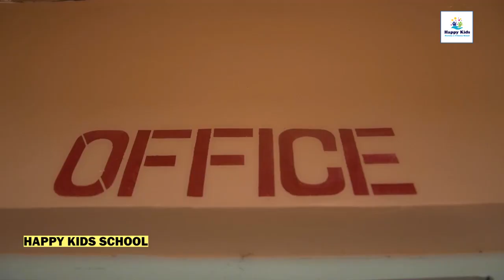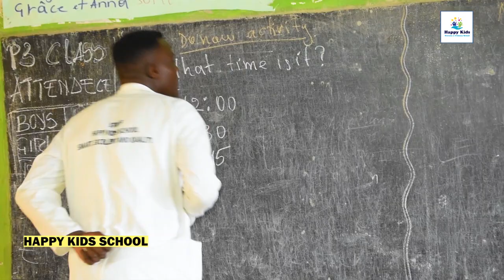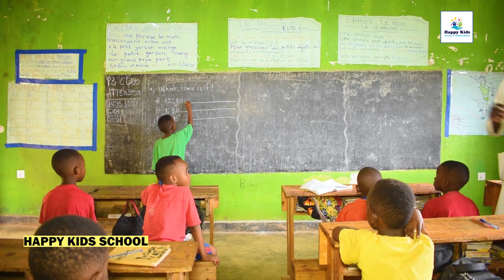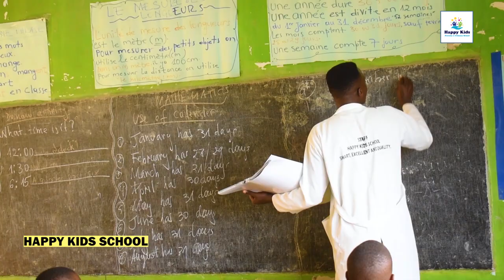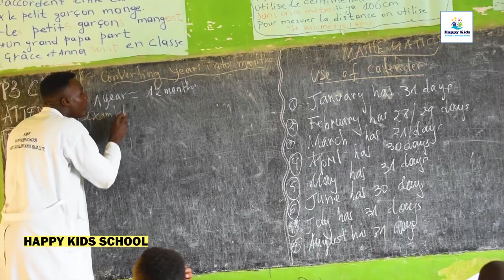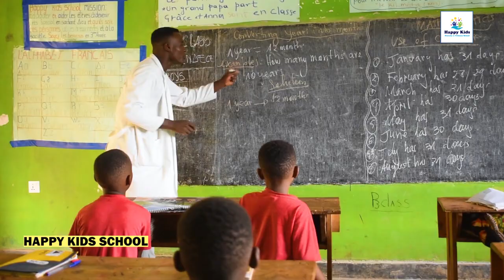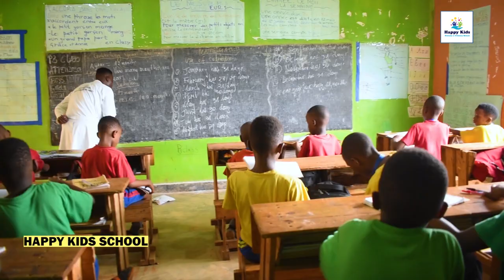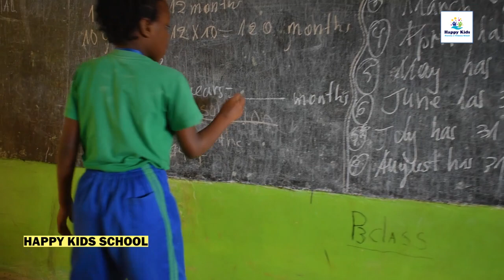Primary Three Mathematics || Months of the Year.